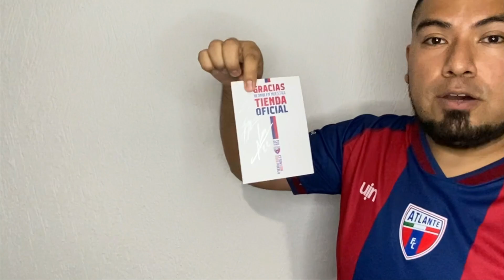Unboxing 105 Aniversario Atlante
Con motivo del aniversario del Atlante, adquirí las 2 playeras conmemorativas de las marcas oficiales del club: UIN y Prietitos.

Déjame en los comentarios, ¿Qué playera te gusto más? y ¿Cuál playera adquiriste?